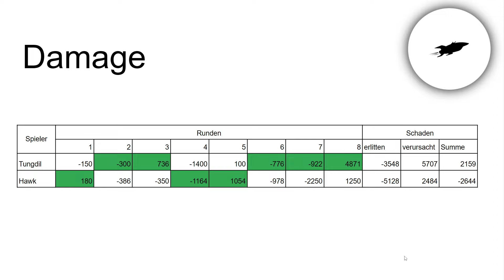Backseat Gaming auf 2150 MMR Level mit Tungdil 12 | Mechabellum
Mechabellum Version: 0.9.0.2